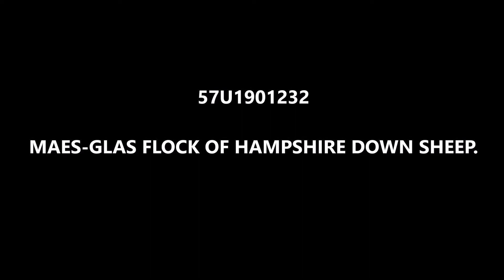HAMPSHIRE LADS ONLINE SALE - LOT 42